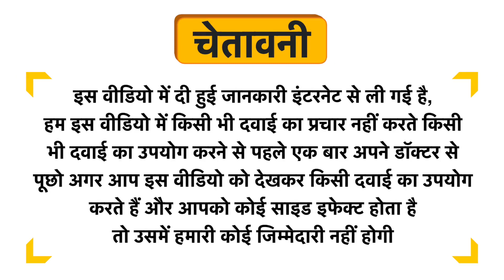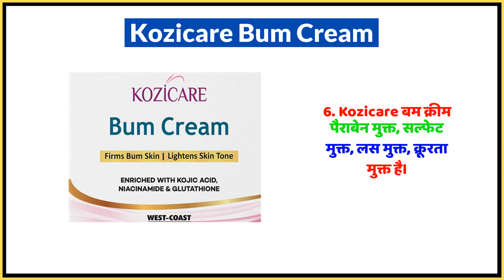Kozicare Bum Cream Uses in Hindi | Side Effects | Dose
Kozicare Bum Cream Uses in Hindi | Benefits | Side Effects | Dose